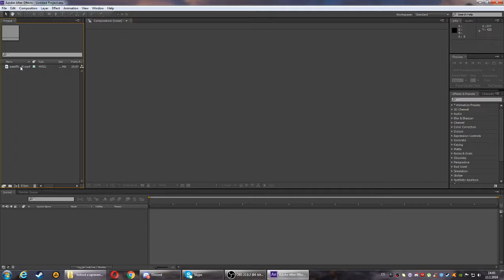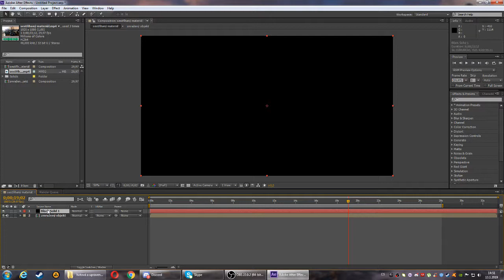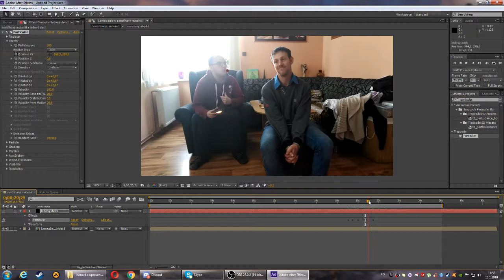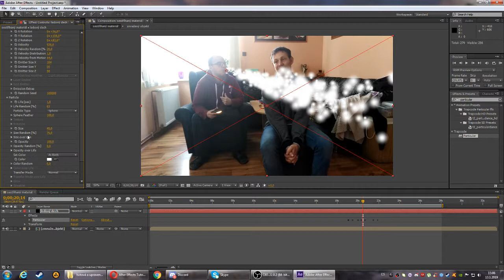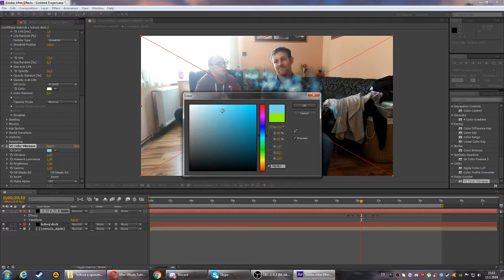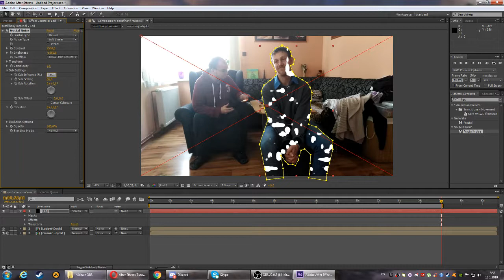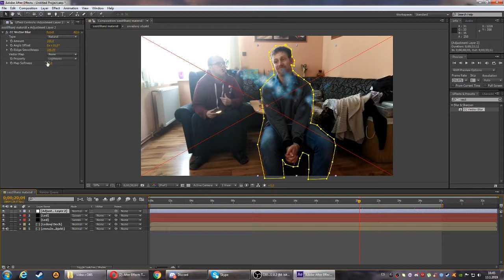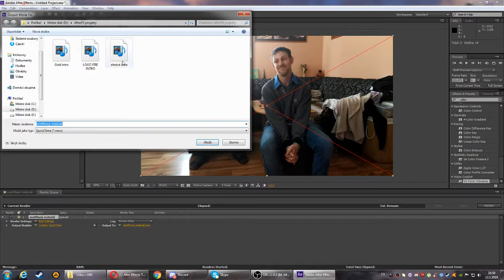Tutorial na efekt Ledového dechu/freeze frame/Led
dnešní video je schválně do HD kvality protože ještě pořád mám slabou grafiku a ta by to asi nerozchodila kdybych jí nandal takovou páru takže jsem to vymslel takto, video je trochu delší než normálně protože jsem mluvil téměř o každém detajlu toho efektu, navíc jste chtěli ukázat jak jsem to dělal a máte to i česky takže když bude nějaký problém pište do komentářů